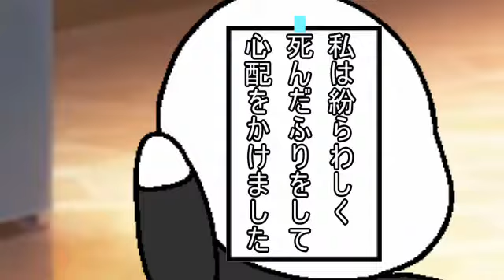Ayabe and Amiya - Service Ended